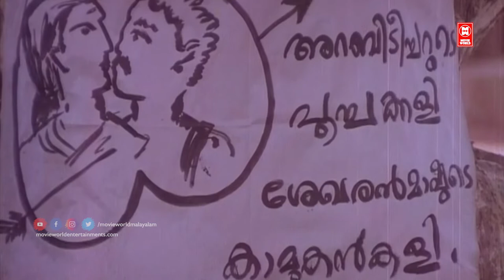"നിങ്ങളോട് ഒക്കെ വർത്താനം പറയാൻ നിൽക്കണെ എൻ്റെ മോന്തക്ക് വേണം അടിക്കാൻ" | Mamukkoya Thug | Narayam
Follow Our Whatsapp Channel നിങ്ങളോട് ഒക്കെ വർത്താനം പറയാൻ നിൽക്കണെ എൻ്റെ മോന്തക്ക് വേണം അടിക്കാൻ | Mamukkoya Thug | Narayam

|| ANTI-PIRACY WARNING ||

*COPYRIGHT PROTECTED*